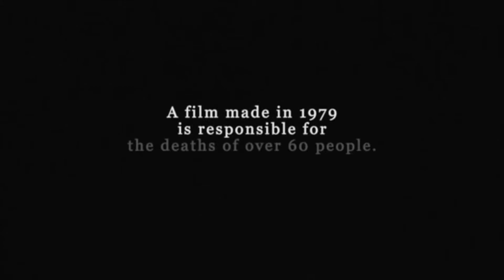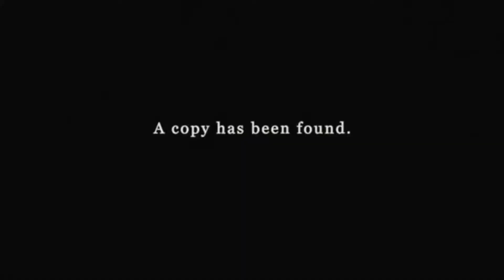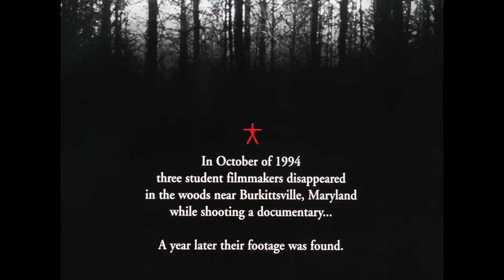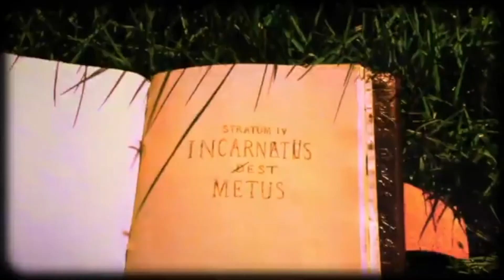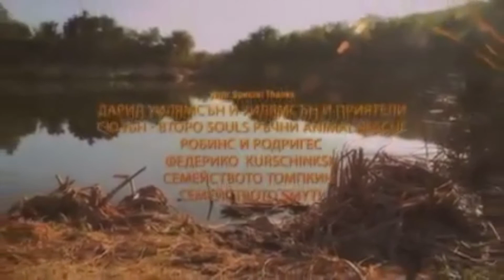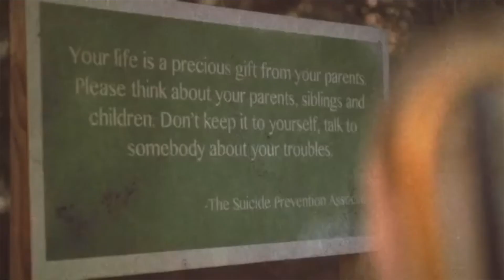Antrum: The Deadliest Movie Ever? More like the Cutest Movie Ever!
More horror reviews coming for Halloween!
Ask for Discord link if you want to talk about animation, horror, collectibles and more!